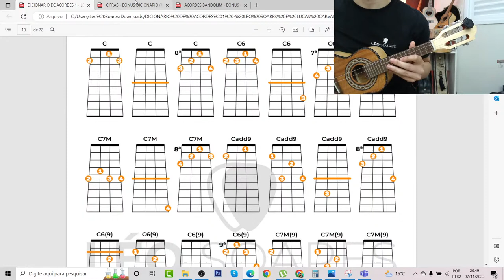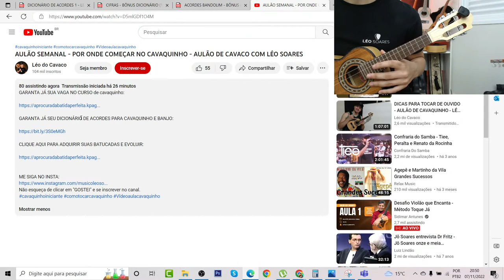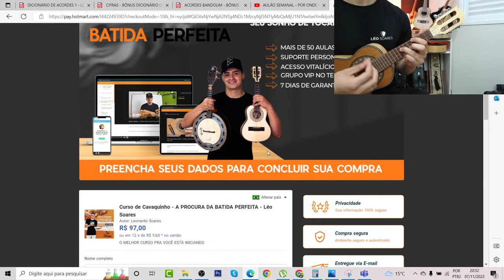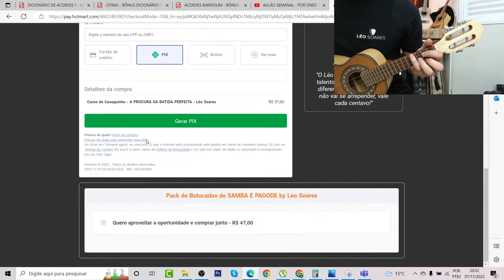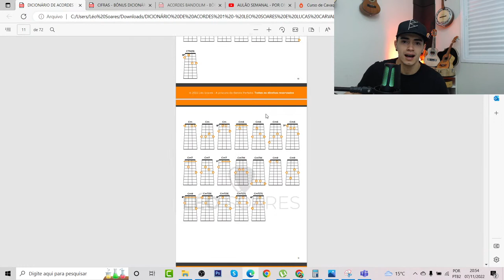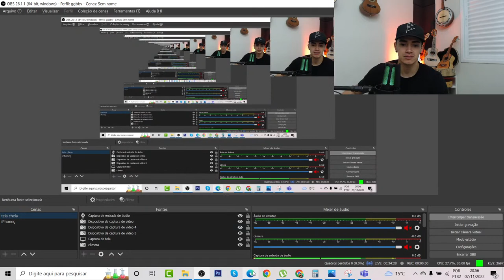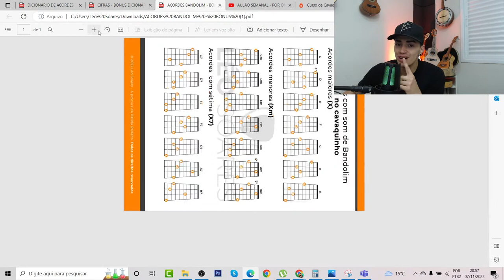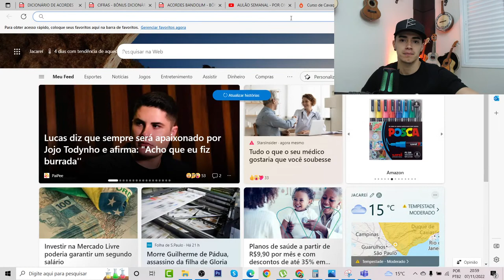AULÃO SEMANAL - POR ONDE COMEÇAR NO CAVAQUINHO - AULÃO DE CAVACO COM LÉO SOARES